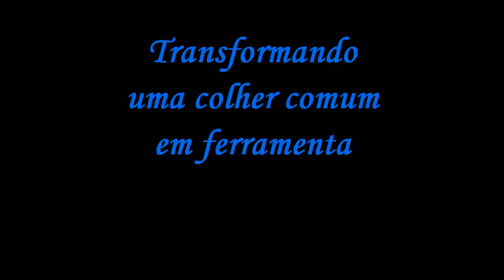Transformando uma colher comum em ferramenta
Gente esse passo a passo vamos aprender como transformar uma colher comum em uma colher de pedreiro para facilitar no manuseio da massa para modelar os artesanatos.